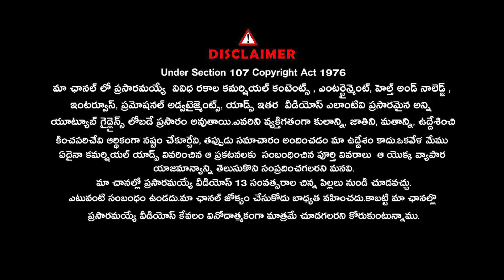దేవుడు లేడు అనే వాళ్ళకి అనంత శ్రీరామ్ సూపర్ జవాబు..| Anantha Sriram |@Signature Studios